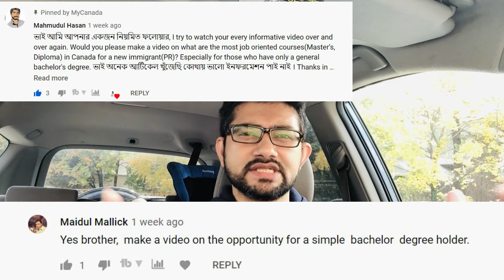কানাডায় কি পড়াশোনা করলে সবচেয়ে বেশী চাকরী হবে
This video talks about which subject to study in Canada which will give you a lot of job opportunity

If you are interested to get a job in your professional field, or looking to improve your employability or simply wants to know how to come to Canada, you are in the right place.